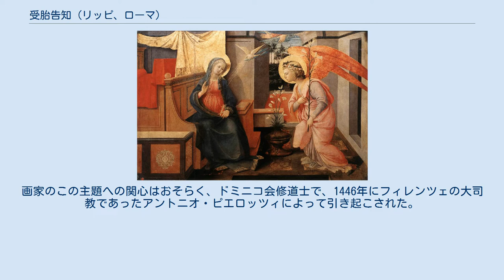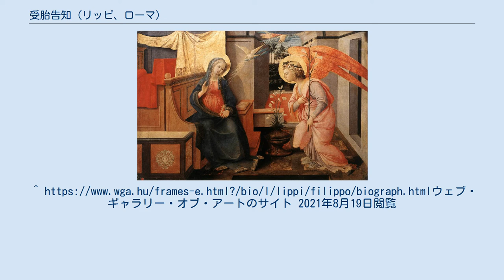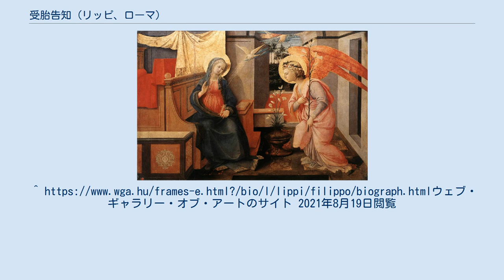受胎告知 (リッピ、ローマ)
フィリッポ・リッピの作品
ドーリア・パンフィーリ美術館の所蔵品
『受胎告知』(じゅたいこくち、伊:Annunciazione Doria) は、イタリアのルネサンス期の画家フィリッポ・リッピによる板上のテンペラ画で、1445年から1450年ごろに制作された。
ローマのドーリア・パンフィーリ美術館に所蔵されている。
 フィリッポ・リッピは「受胎告知」の主題を好み、何点もの作品を描いており、それらは現在、アルテ・ピナコテーク、バルベリーニ宮国立古典絵画館、ナショナル・ギャラリー (ロンドン)、ナショナル・ギャラリー (ワシントン) などにある。
画家のこの主題への関心はおそらく、ドミニコ会修道士で、1446年にフィレンツェの大司教であったアントニオ・ピエロッツィによって引き起こされた。
ピエロッツィは大聖堂での説教で名高い存在だったが、その説教は「Summa theologica」として編纂され、フィリッポ・リッピが親しんでいたにちがいない「受胎告知」の主題に関する論文があった。
本作は、おそらく当時の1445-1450年頃に制作された。
 ほかの受胎告知の描写との違いとして、右側の天使の位置と、フィリッポ・ブルネレスキとフラ・アンジェリコの作品に触発された非常に明るい光源の使用が含まれている。
上部には神の手があり、雲から現れて聖霊の鳩を放っている。
鳩は、聖母の肩に向かって射す明るい光線に沿って降り、物質化された光を通して神の意志を伝えている。
 建築の枠組みは、助手の手になる可能性がある。
2021年8月19日閲覧